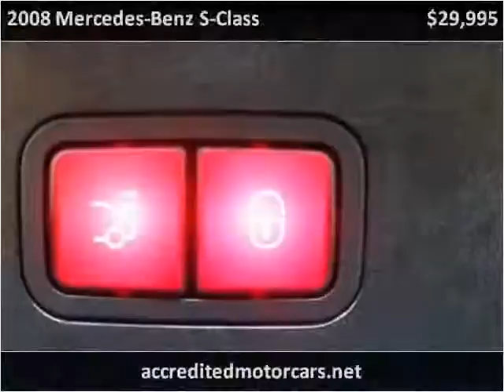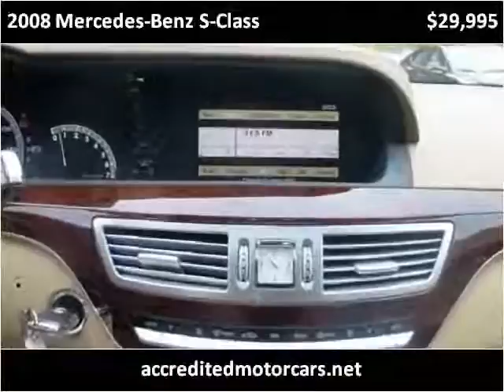2008 Mercedes-Benz S-Class Used Cars Teterboro NJ